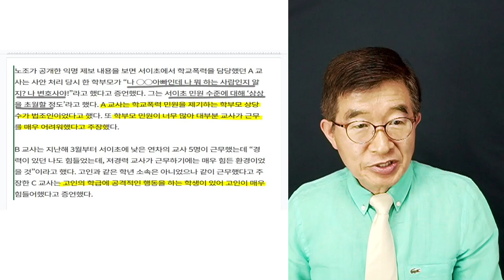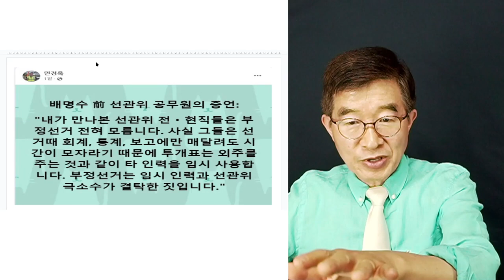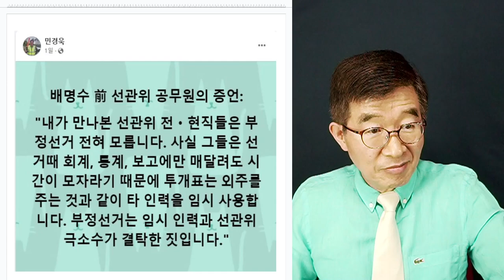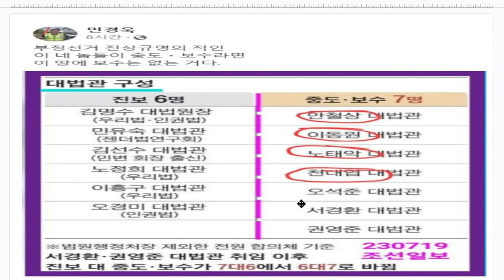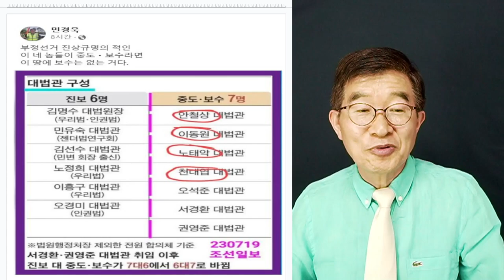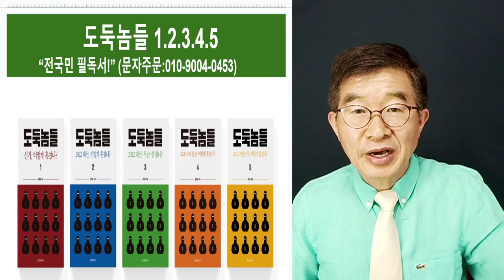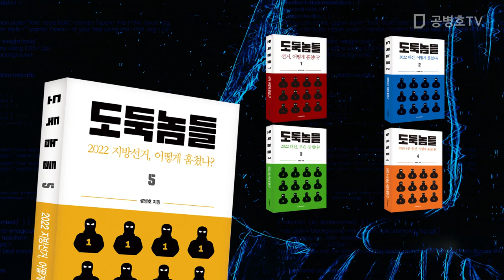선관위 핵심 / "그들은 잘 모릅니다?" / 글쎄, 그럴까? [공병호TV]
Bitcoin : 3MTW849AkP2ftLeSK2teZHMmzLu7Z83s9U